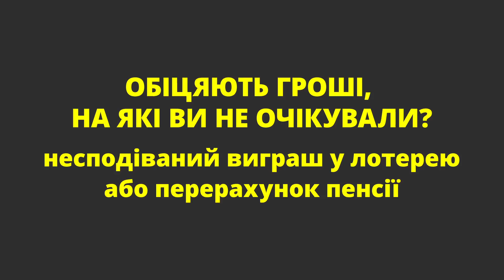Вішинг / Vishing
Вішинг (англ. Vishing) - один з методів шахрайства з використанням соціальної інженерії, який полягає в тому, що зловмисники, використовуючи телефонну комунікацію і граючи певну роль (співробітника банку, покупця і т.д.) під різними приводами:
1) виманюють у держателя карткові реквізити;
2) стимулюють власника до зняття лімітів по карті, відключення перевірки CVV2 / CVC2-коду і т.д .;
3) стимулюють власника до здійснення перекладу на карту шахрая, в т.ч. здійсненню перекладу на карту шахрая через банкомат.